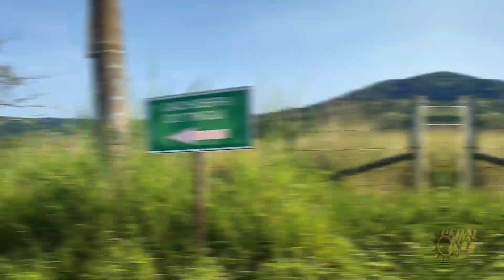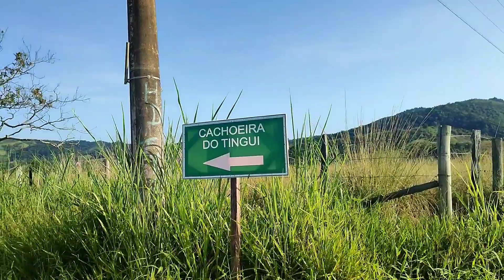PEDALANDO EM MEIO A NATUREZA SUBINDO A SERRA DO TINGUI ATÉ CACHOEIRA DE TOMASCAR - RIO BONITO RJ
PEDALANDO EM MEIO A NATUREZA SUBINDO A SERRA DO TINGUI ATÉ A CACHOEIRA DE TOMASCAR RIO BONITO RJ. Essa foi nossa AVENTURA de feriado 21/04/22 vários GRUPOS DE CICLISMO participaram desse PEDAL, nós PEDAL DAS 9 saímos pedalando de ARARUAMA RJ até BACAXÁ e encontramos toda a galera e partimos pro giro, muita subida pelo caminho mas vlw muito a pena ! Agradecimentos a todos participantes desse PEDAL  muito obrigado

Somos o pedal das 9.Nossa modalidade é o MTB. Principais rotas são ; trilhas, cachoeiras, estradas rurais ,asfalto, cidades... Nosso objetivo é inspirar você iniciante ou praticantes do ciclismo em geral. Nossa proposta é trazer videos divertidos instrutivos com muitas resenhas e historias sobre  pedal .Esperamos que nossos videos enriqueça a sua experiencia com a bike e que você e sua família se divirta com nossas historias. O ciclismo tem mudado a vida de muitas pessoas, por isso queremos que você Faça parte da nossa família . Se você  assim como nós já é um apaixonado pelo ciclismo ou está chegando agora...Continue aqui e saiba que é muito bem vindo em nosso canal. Pedal das 9 ciclismo amador